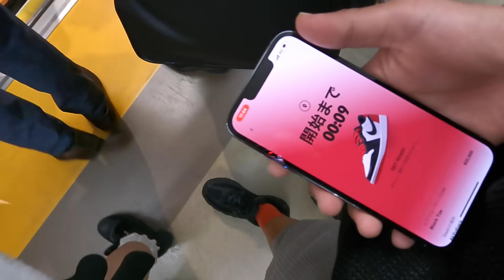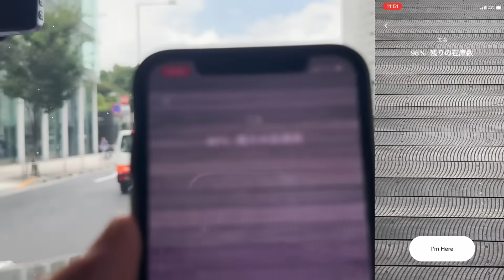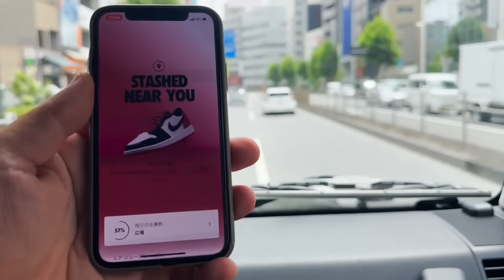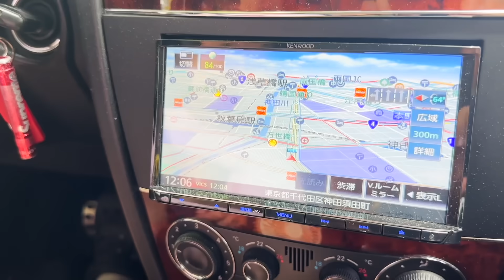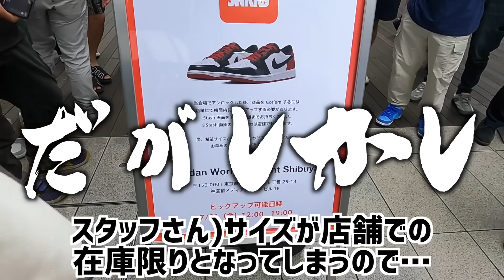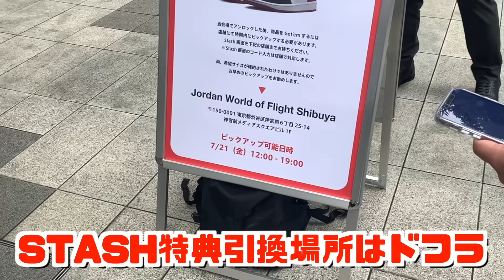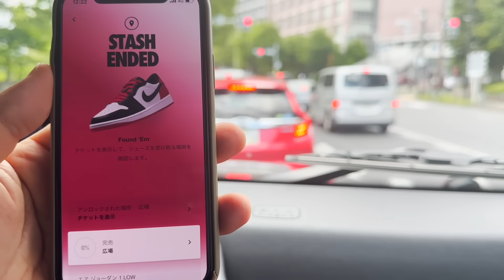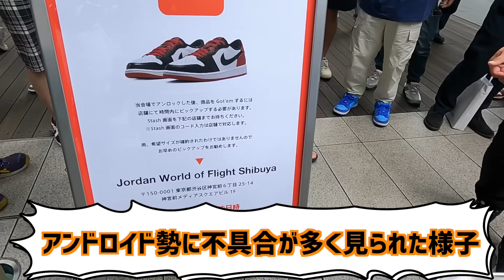【都内並びレポ】AJ1つま黒がゲリラ販売‼︎ STASH新ルールで秋葉原を走る男たち‼︎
2023年7月21日(金)に NIKE公式アプリ"SNKRS"にて新機能「STASH VOUCHER」が登場‼︎そのゲリライベントの様子の動画です。

〜以下、SNKRSより引用〜
Stash Voucherとは…あなたの街に隠された特典をアンロックする方法。特典が隠されたStash Spotを見つけ、ロケーションに到着したら“m Here"をタップしてアクセス。特典をゲットしたら引き換え場所で交換しよう。

第三回目【新機能】SHARED STASH　ライブで現場の温度そのまんまお届けします！

第四回目
【SNKRS STASH】ゲリラ開催されたあの激アツイベント‼︎現場では大問題が発生していた⁉︎